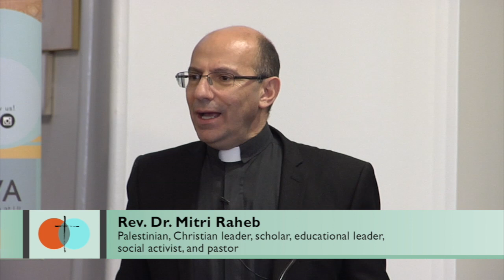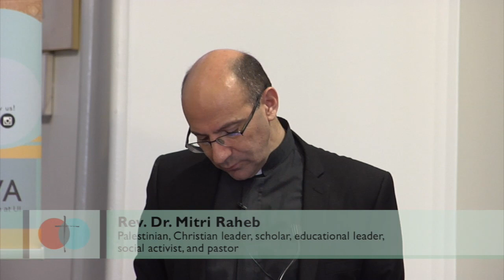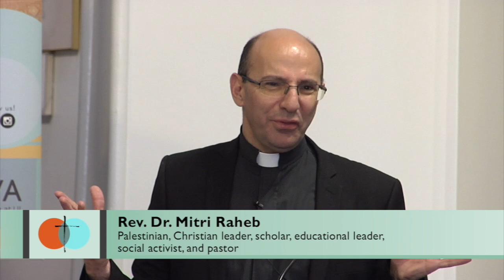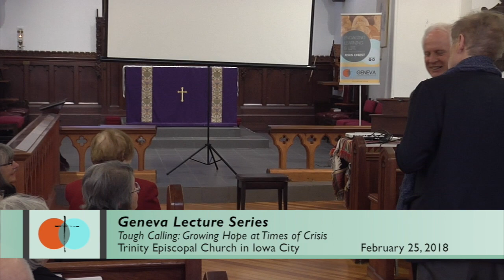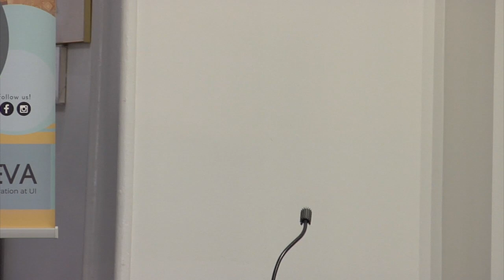Geneva Lecture Series: Tough Calling - Growing Hope at Times of Crisis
About the speaker:
Dr. Mitri Raheb is the President of Diyar Consortium and of Dar al-Kalima University College in Bethlehem, Bright Stars of Bethlehem in the United States, as well as the president of the Synod of the Evangelical Lutheran Church in Jordan and the Holy Land in addition to being the Senior Pastor Emeritas of the Evangelical Lutheran Christmas Church in Bethlehem, Palestine. The most widely published Palestinian theologian to date, Dr. Raheb is the author of 16 books including: I am a Palestinian Christian; Bethlehem Besieged. His most recent authorship (2017) is the The Cross in Context, co-authored with Dr. Suzanne Watt Henderson. And his acclaimed, Faith in the Face of Empire was written in 2014. He is the Chief Editor of the Contextual Theology Series at Diyar Publishing including: The Invention of History, A Century of Interplay between Theology and Politics in Palestine; The Biblical Text in the Context of Occupation: Towards a new hermeneutics of liberation. His books and numerous articles have been translated so far into eleven languages.

The 53 year-old multilingual contextual theologian received for his 'distinguished service to church and society' the prestigious Wittenberg Award from the Luther Center in DC (2003). He also received for his 'outstanding contribution to Christian education through research and publication' an honorary doctorate from Concordia University in Chicago (2003)  an honorary doctorate from Concordia University in Wisconsin (2010) the peace award for his 'interfaith work toward peacemaking in Israel and Palestine' the ''International Mohammad Nafi Tschelebi Peace Award'' of the Central Islam Archive in Germany (2006) and in 2007 the well-known German Peace Award of Aachen. In 2012 the German Media Prize, a Prize granted mainly to head of states, was awarded to Dr. Raheb for his ''tireless work in creating room for hope for his people, who are living under Israeli Occupation, through founding and building institutions of excellence in education, culture and health.'' His most recent award is the 2015 Olof Palme Peace Prize awarded by the Swedish Parliament in Stockholm, January 29, 2016, in honor of his peace making work in Palestine and in memory of the Swedish Prime Minister, Olof Palme.

The work of Dr. Raheb has received wide media attention from major international media outlets and networks including CNN, ABC, CBS, 60 Minutes, BBC, ARD, ZDF, DW, BR, Premiere, Raiuno, Stern, The Economist, Newsweek, and Vanity Fair.

Dr. Raheb holds a Doctorate in Theology from the Philipps University at Marburg, Germany. He is married to Najwa Khoury and has two daughters, Dana & Tala.

About the Geneva Lecture Series:
Since 1976, Geneva Campus Ministry and the ecumenical Geneva Lecture Committee have brought over seventy accomplished Christian scholars, writers, artists, and practitioners in a wide variety of fields to speak on campus. In addition to their public lecture for a general audience, many speakers offer a specialized seminar in their field of expertise, cosponsored by the University of Iowa department in that field. All lectures are free and open to the public.

For more information about the Geneva Lecture Series, visit their